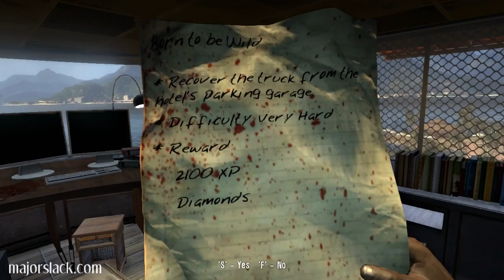Dead Island Redemption [4/4]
Completing the Juice Packs Mission for Dead Island. Thanx fer watchin'!

~ M4]0r 5l4cK